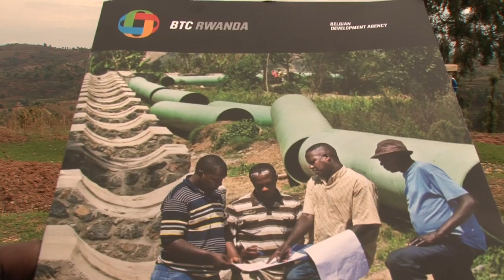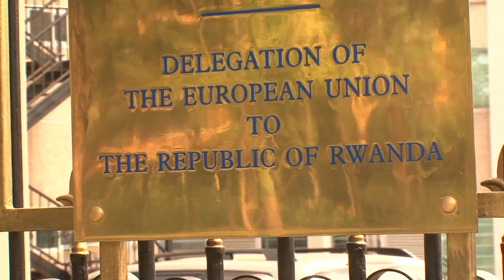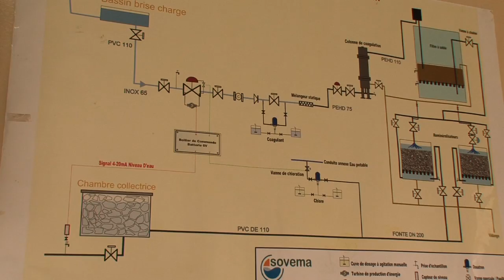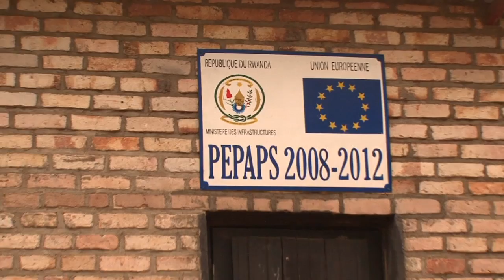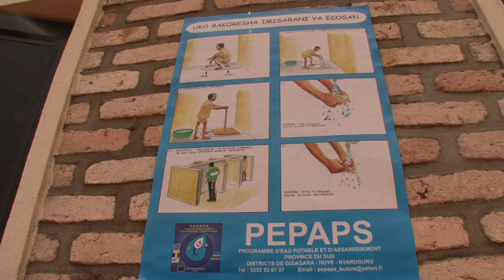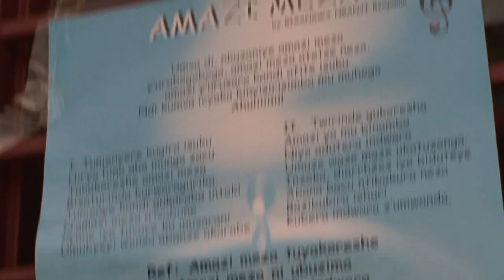De l'eau potable pour 200.000 rwandais - PEPAPS (13')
D'ici 2020, le Rwanda veut garantir l'accès à l'eau potable à toute sa population. La coopération belge a appuyé cette ambition en exécutant un projet d'eau et d'assainissement dans la province du sud, donnant accès à l'eau potable à 200.000 habitants.